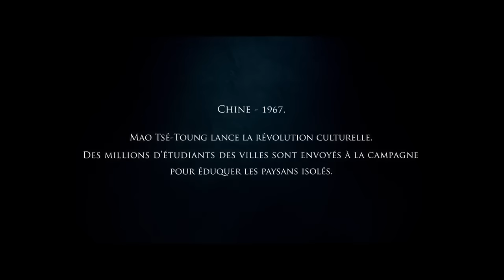Dernier loup, Le